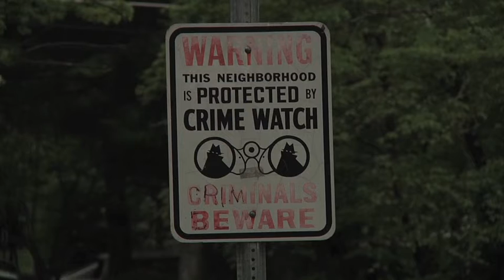Short Story Project - Group #2.mov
A team of Roane State's mass communications students produced this short story as a project during class. Featured: Stephanie Briley, Fuzzy Orange and Corey Reed.